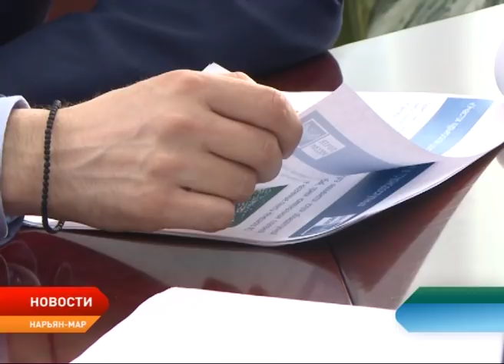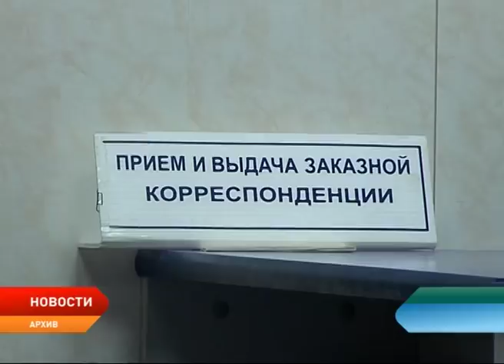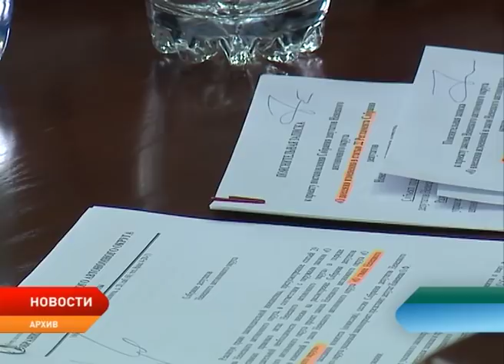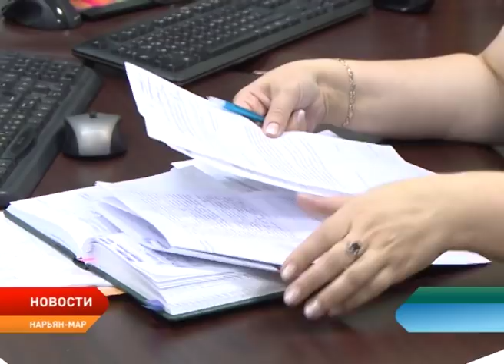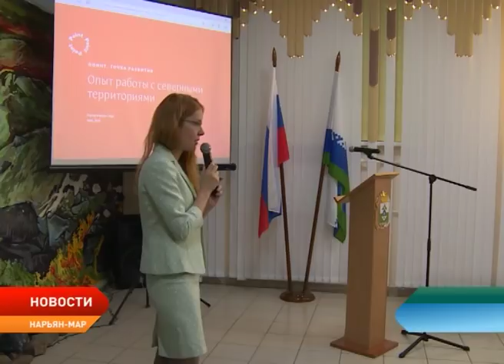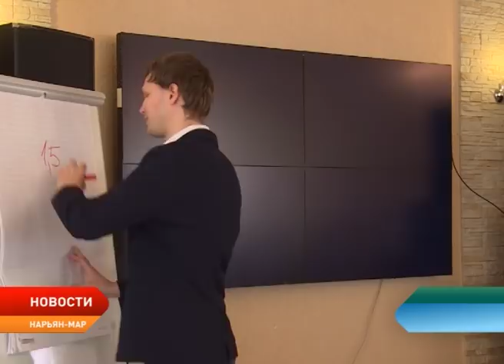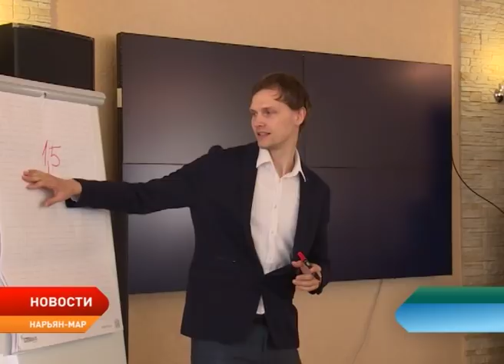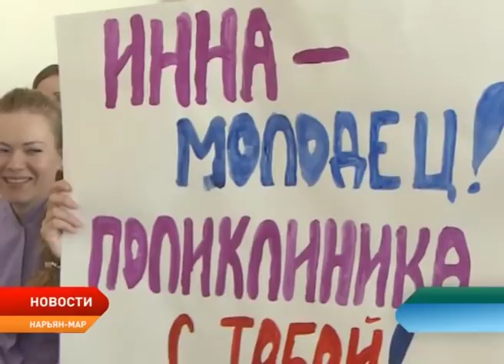Новости Ненецкого округа от 21.05.2018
К концу недели — началу следующей ледоход доберется до Нарьян-Мара. В связи с низкой водностью и холодной погодой в ближайшие двое суток на Средней и Нижней Печоре сохранится замедленное продвижение ледохода.

Филиал «Почты России» в Нарьян-Маре возглавил Александр Бебенин. Нового руководителя главе региона представил руководитель Управления федеральной почтовой службы Архангельской области.

Утратил доверие. Максим Малышев может лишиться своего депутатского мандата. Парламентарий не предоставил сведения о доходах и имуществе.

Путешествие в мир музейных экспонатов. В Ненецком краеведческом музее прошла международная акция «Ночь музеев».